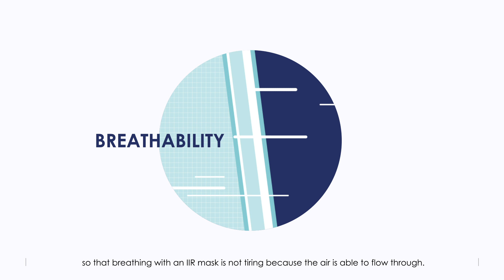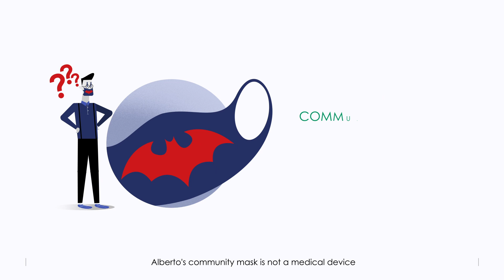Why surgical mask Type IIR are better than other kind of surgical masks?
The masks that we have decided to supply have as their first objective the quality of the product and the effectiveness of protection, during these months companies of all kinds have tried to sell masks, very often without any guarantee of protection for people's health.

Dispotech has put people's health first, choosing an impeccable product from a technical point of view and which wants to emerge as quality, which chooses those who want to be sure they are wearing a real medical device.